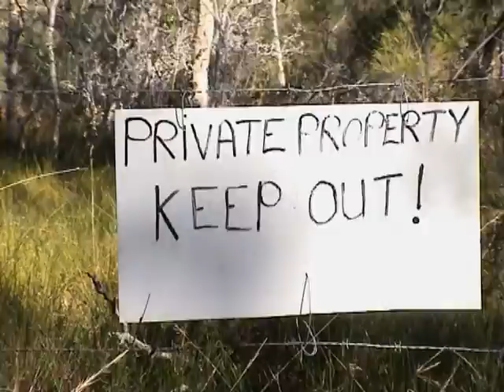DAVID COSMA - Up In The Clouds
Music film clip filmed and produced by David Cosma & Nick Carrafa. Song written by David Cosma.